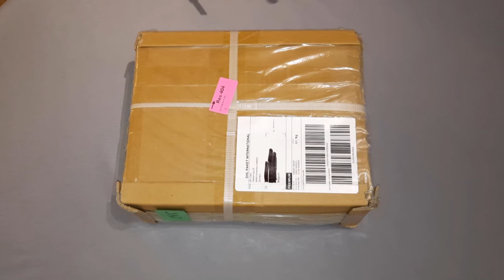Unboxing Dior & Gucci ( 1er livraison avec l'agent SUGARGOO)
Voici le lien du fournisseur yupoo produits au top attention que pour commander vous êtes obligé de passer par SUGARGOO.

Voici le lien de la chaîne Youtube de Dexteeer.

Des vidéos tuto comment commander avec Sugargoo, des conseils très pratique qui m'ont permis de réaliser cette première commande et surtout cette première livraison.
Encore un grand merci à toi Mr Dexteeer 😉👍